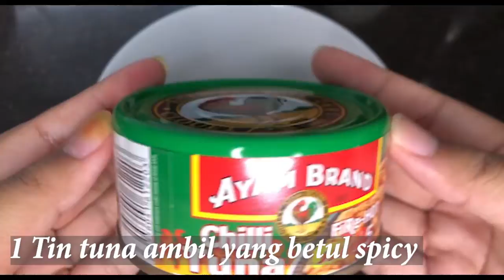Resepi Ustazah Spicy Tuna Melt (Tuna Pedas Cair) | Cili.my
Resepi Spicy Tuna Melt

Bahan-Bahan:
-1 tin ikan tuna (spicy)
-1 sudu mayonis
-Setengah sudu biji limau nipis
-Roti
-Cheese Mozarella
-Sos

Cara-Cara Penyediaan:
1.1 tin ikan tuna ambil yang betul spicy
2.Tuangkan dekat dalam mangkuk
3.Masukkan 1 sudu mayonis
4.Masukkan setengah biji limau nipis
5.Kemudian kacau sehingga semuanya sebati
6.Bila dah siap,kita boleh ambil roti keping
7.And letakkan ikan tuna diatas roti
8.Lepas dah siap letak ikan tuna kita boleh letakkan cheese mozarella atas tu
9.Bakar dalam air fryer
10.Kalau nak letak sos pun boleh
11.Kalau tak nak pun takpe
12.Boleh bakar dalam suhu 160 darjah celcius selama 7 minit
13.And dah siap
14.Macam inilah rupanya
15.Boleh try

SELAMAT MENCUBA 🥰

RESEPI TUNA PEDAS CAIR - SPICY TUNA MELT RECIPE - VIRAL - POPULAR - MAKANAN MALAYSIA - MALAYSIA FOOD